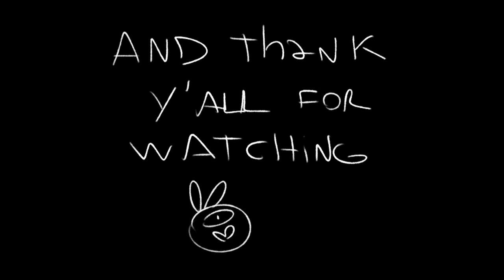D&D Story - The Rogue rushed in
hey guys, so i have been making this one for around a week now and i really hope yall like it! the music in the background is:

end song is a cover parody i made and it is called: El Loco - Babasonicos